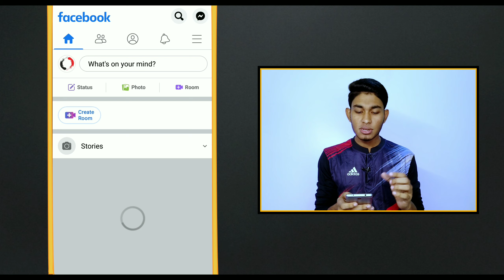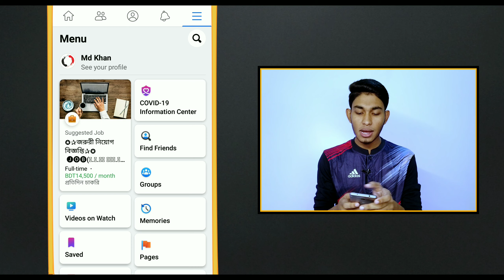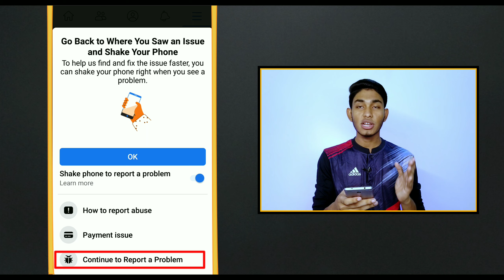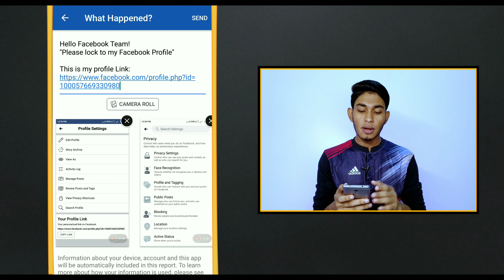How to lock facebook profile | Lock facebook profile 2021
ফেসবুক প্রোফাইল লক করার একটি মাত্র উপায় রয়েছে, যা আমি ভিডিওতে দেখিয়েছি।
ভিডিওর সকল কাজ শেষ করলে ২/১ দিনের মধ্যে লক হবে।
(এক্ষেত্রে ২৪/৪৮ ঘন্টা অপেক্ষা করতে হবে)

                            ♥আরো ভিডিও♥